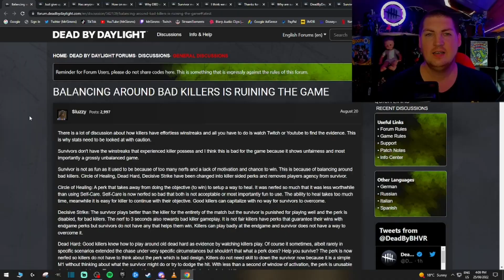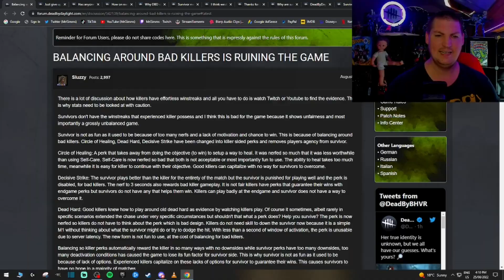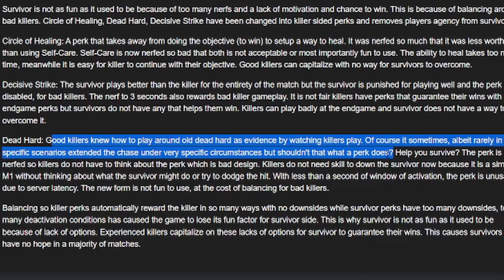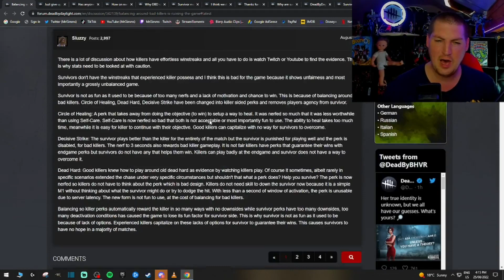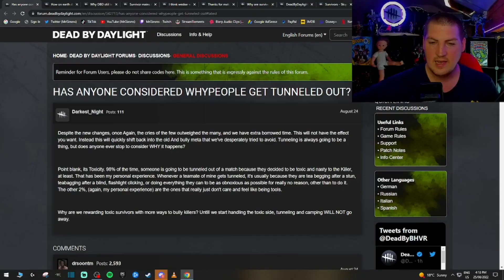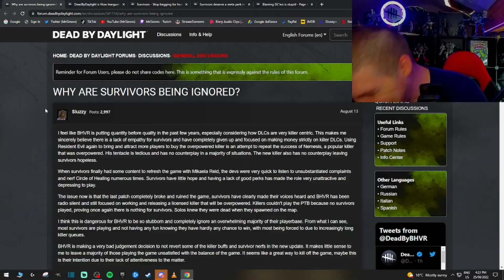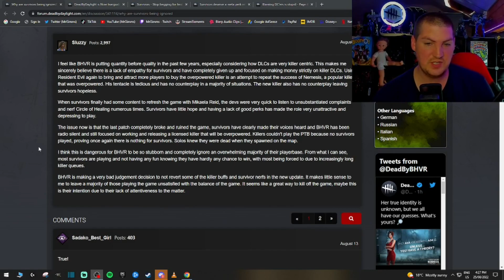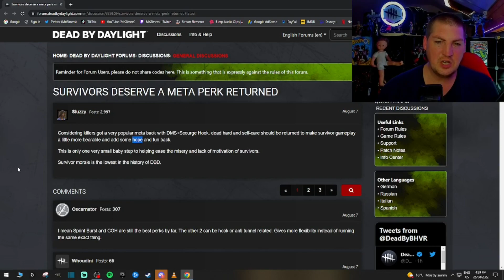BALANCING AROUND BAD KILLERS IS RUINING THE GAME! - DEADBY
DEADBY #86 - THIS episode we see the beginnings of Sluzzy baby back on the show... And sending me insane. YAY!

📜Twitch Schedule: I stream TUESDAY to FRIDAY 7:30PM - 10:30PM GMT U.K TIME.